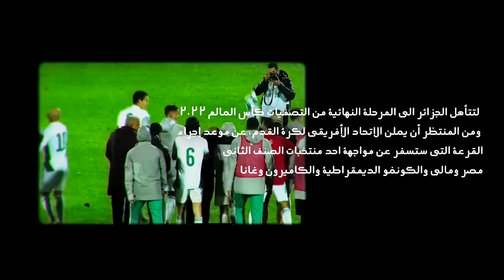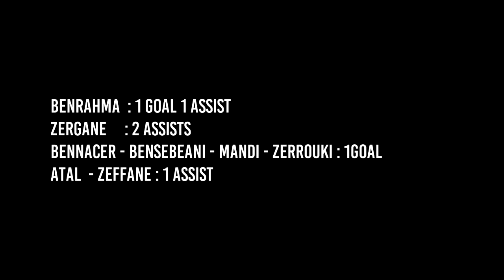جميع أهداف المنتخب الجزائري في تصفيات كأس العالم 2022 (25 هدف) - بجودة عالية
Algeria All 25 Goals EWC 2022

'The Miracle of Flight' by Scott Buckley - released under CC-BY 4.0.